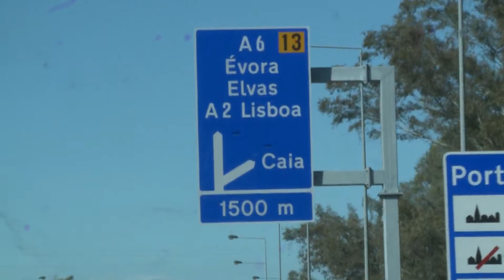Controles en la frontera luso-española de Caia en Badajoz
La Guardia Nacional Republicana de Portugal y la Policía Nacional y la Guardia Civil españolas ya están desarrollando controles de vehículos y camiones en ambos lados de la frontera luso-española de Caia en Badajoz donde, hasta el momento, impera cierta normalidad.